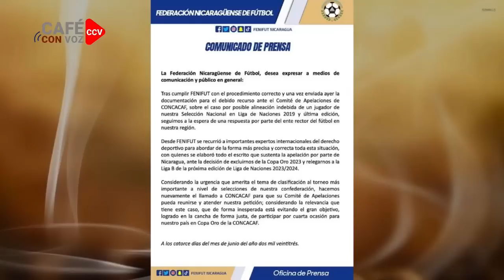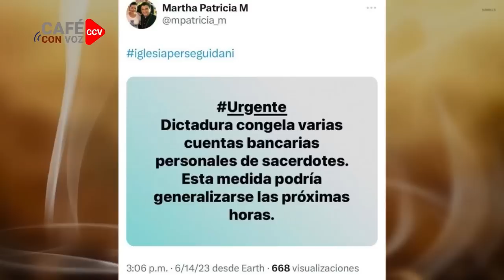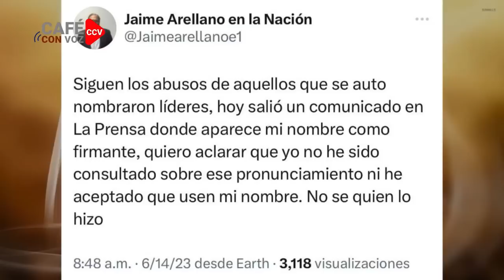CAFE CON VOZ | EN CONTEXTO CON LUIS GALEANO // 14 DE JUNIO 2023